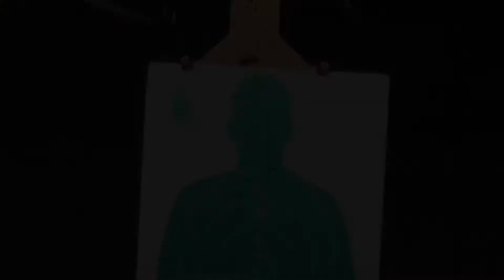Shooting Guns (Athena Gun Club - Houston TX)